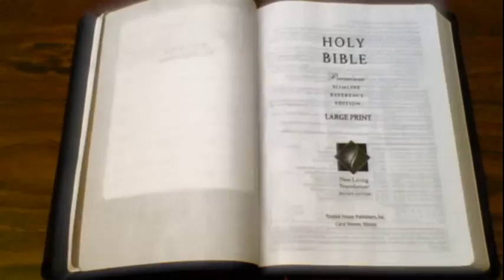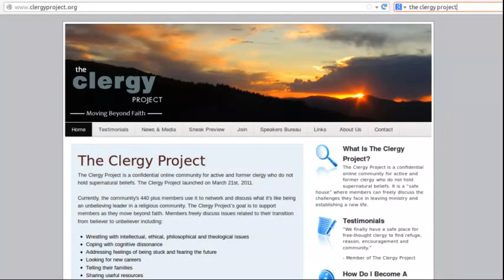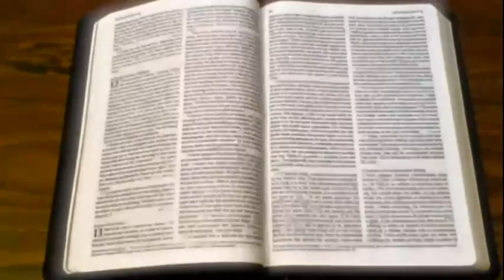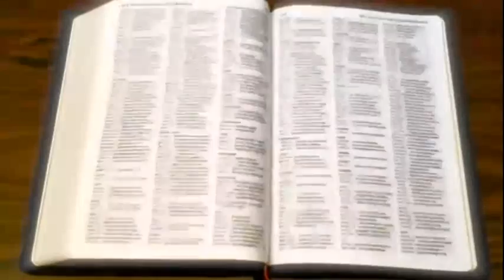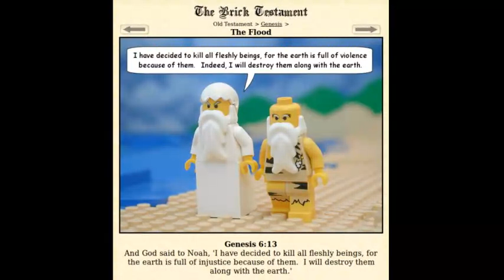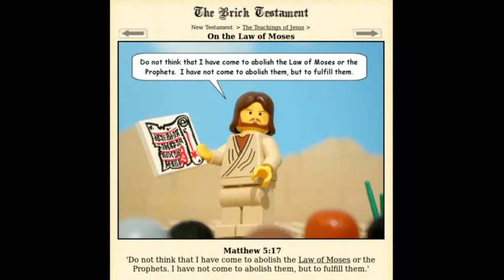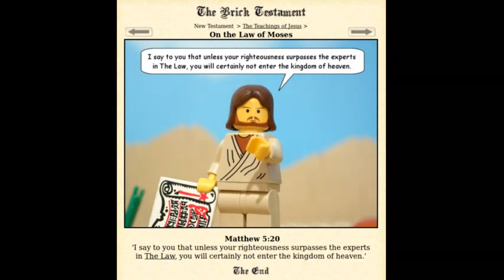Why do Christians worship the God of Genocide?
My attempt at addressing a very obvious and straightforward question, which Christians never seem to be able to do. Hopefully there will be some Christians who see this who can give an answer from a Christian perspective.

I also highly recommend the Lego comic book version of the Bible. It's VERY accurate